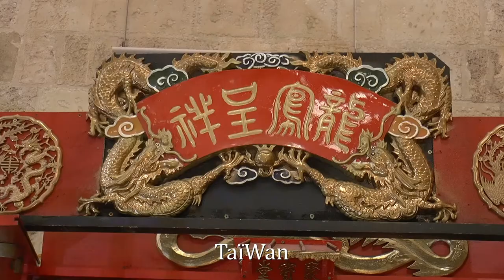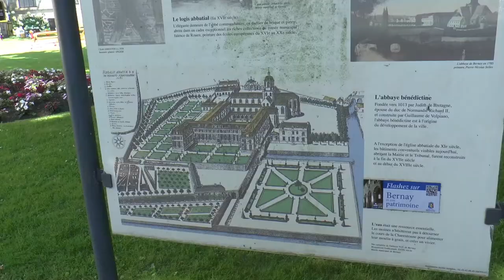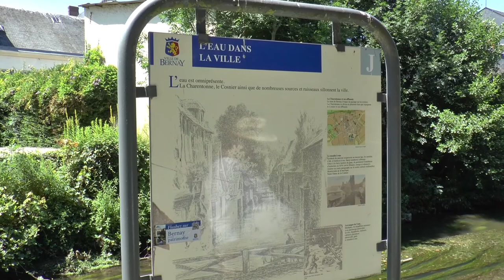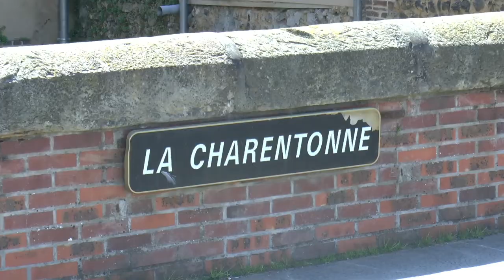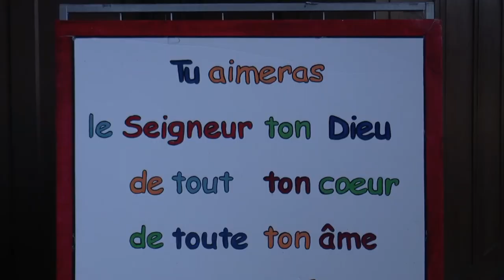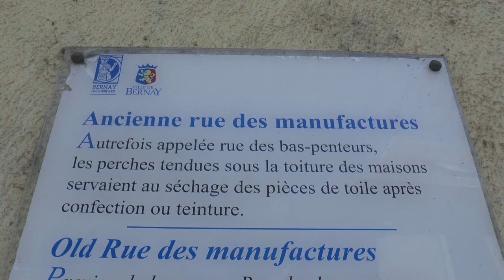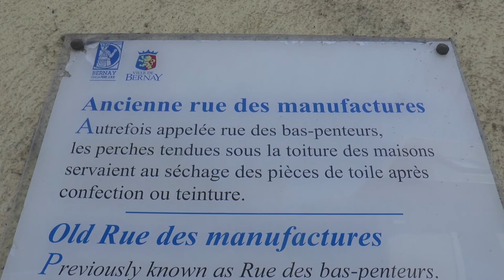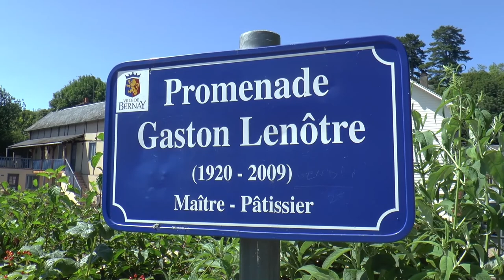BERNAY (EURE) - LA CHARENTONNE ET LE COSNIER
La sous-préfecture de l'Eure,épargnée par les bombardements de la Seconde Guerre Mondiale,possède un patrimoine intéressant et il fait bon flâner entre Charentonne et Cosnier,les deux rivières qui l'arrosent.